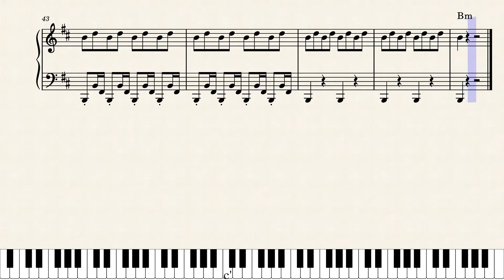Popcorn - Hot Butter Versie 1972 - Piano by Gershon Kingsley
" Popcorn " (oorspronkelijk gespeld als " PopCorn ") is een vroege instrumentale synth-pop, gecomponeerd door Gershon Kingsley in 1969 en verscheen voor het eerst op zijn album Music to Moog By. Het werd opgenomen op het Audio Fidelity Records- label in New York City.

De titel kan verwijzen naar het korte staccato of scherpe "knallende" geluid dat wordt gebruikt, of naar popmuziek die "oubollig" is, dwz kitscherig. De titel wordt over het algemeen als één woord geschreven, hoewel in sommige hoesjes (zoals het geïllustreerde) het twee woorden zijn, "PopCorn".
In 1972 was een heropname van "Popcorn" door de band Hot Butter een grote hit in veel landen. De track is sindsdien gecoverd door een groot aantal artiesten.
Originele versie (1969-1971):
Componist Gershon Kingsley (van Perrey en Kingsley) nam eerst "Popcorn" op voor zijn album Music to Moog By uit 1969. In 1971 werd het nummer opnieuw opgenomen door Kingsley's band First Moog Quartet; later bracht hij een versie uit onder de naam The Popcorn Makers en dit was de versie die het meest succesvol in de hitlijsten haalde.